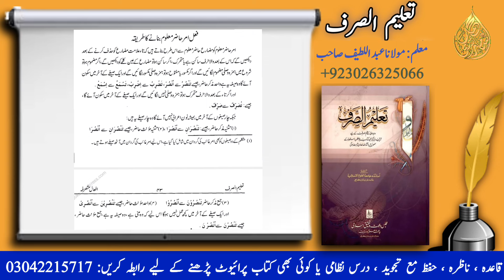Taleem us sarf #14| Learn Arabic with molana abd ul lateef